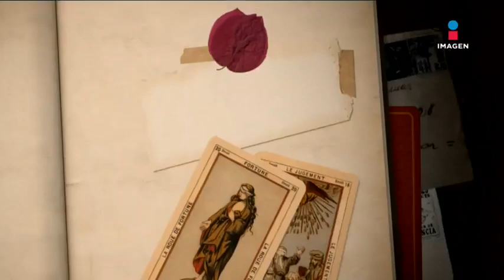Yahir comenzaba a cumplir sus sueños musicales | El Minuto que cambió mi destino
Los sueños musicales de Yahir empezaban a tomar forma, ¿cómo se enteró que había sido aceptado en "La Academia"?